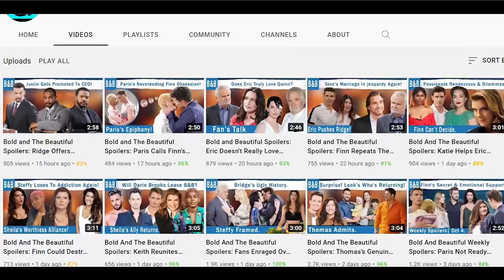The Bold and The Beautiful Spoilers: Heated Confrontation- Deacon Doesn't Trust Ridge.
The Bold and The Beautiful Spoilers tease Sheila Carter losing her temper as Steffy Forrester reveals all her secrets. As Deacon Sharpe’s theory turns out to cause them trouble. Yes, you read that right. Steffy spills the rest of the story and Sheila is not very happy about it. From what we could collect from released spoilers for the new episode of B&B, we’ve managed to gather some juicy events that could stir the whole plot for the show.

HEADING:
The Bold and The Beautiful Spoilers: Steffy Spills The Story- Deacon's Chaotic Theory.-0:03
SUBHEADING:
Sheila Frames Steffy.-1:21